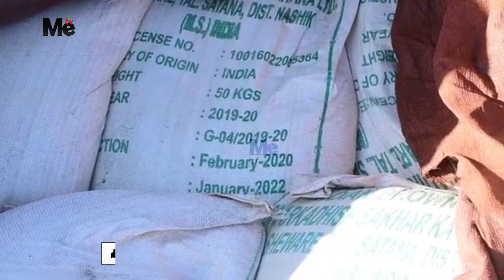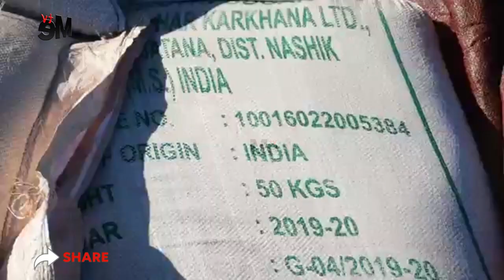WATU WA 3 WAKAMATWA WAKITOKEA ZANZIBAR KULEKEA BAGAMOYO SUKARI YA MAGENDO.